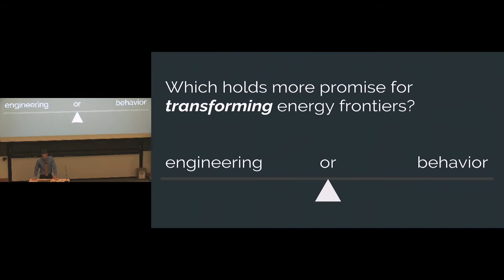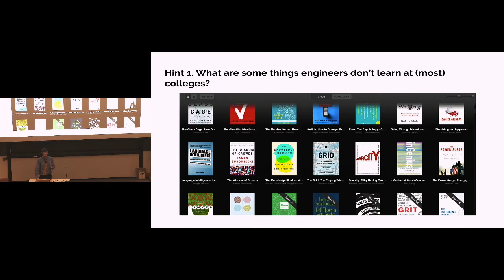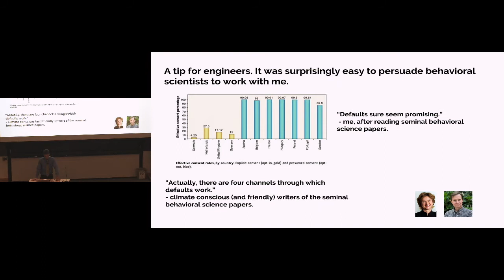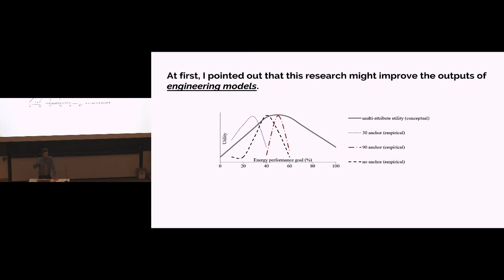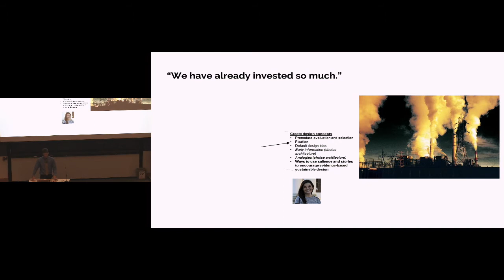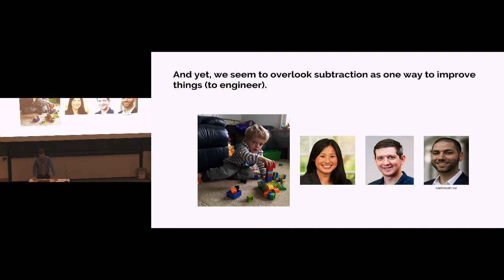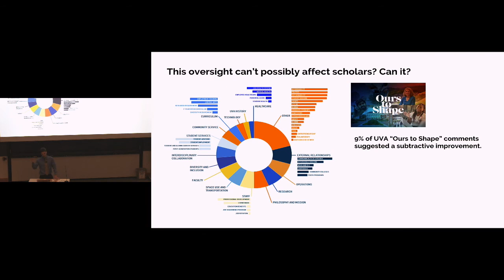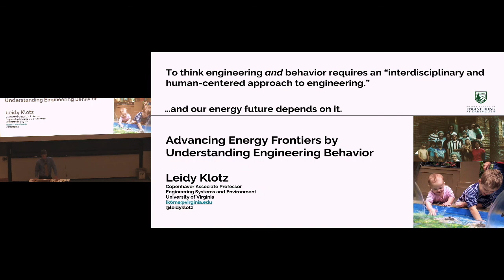Advancing Energy Frontiers by Understanding Engineering Behavior (Seminar)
"Advancing Energy Frontiers by Understanding Engineering Behavior."
Leidy Klotz, Associate Professor, University of Virginia.

With a goal of helping a broad audience envision new paths towards more sustainable energy futures, this seminar will describe emerging technical frontiers between engineering and behavioral science. We will begin with examples of research on the engineering of buildings and infrastructure (which account for more energy use and climate changing emissions than vehicles and airplanes combined.) This research shows that science-informed changes to the contexts in which engineering occurs have the potential to prevent gigatons worth of carbon dioxide emissions. From these illustrative examples, we will then zoom out to systematically review other energy frontiers that can only be seen—and then pursued—using a similar approach that deeply integrates engineering with behavioral science. We will see why these frontiers are relevant not only to a narrow notion of “engineers,” but to a broader conception of Dartmouth Engineers: defined here as anyone creatively applying science to change existing situations into preferred ones. To support this assertion of broad relevance, we will review research on Lego building, grilled cheese making, and music composition. Because, taken together, these studies suggest ways to relieve a sustainable energy conundrum recognized by thought leaders including Dana Meadows and Dr. Seuss.